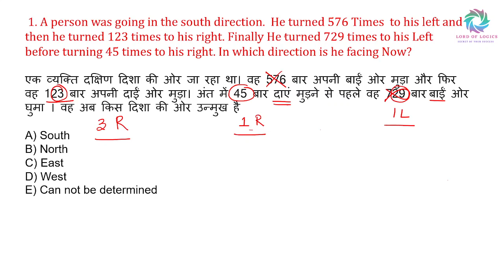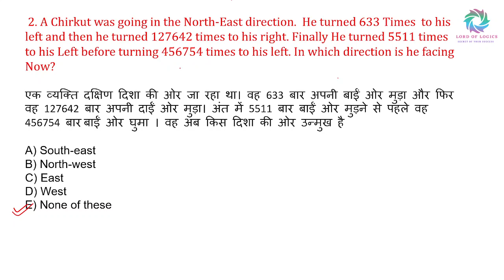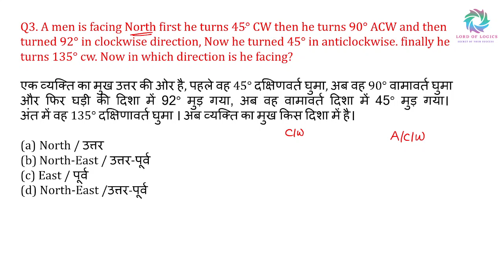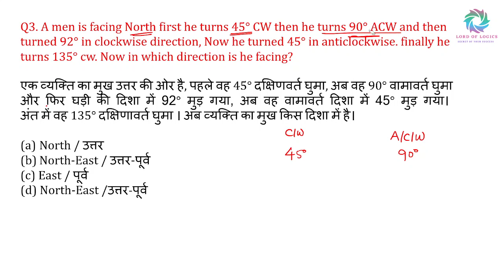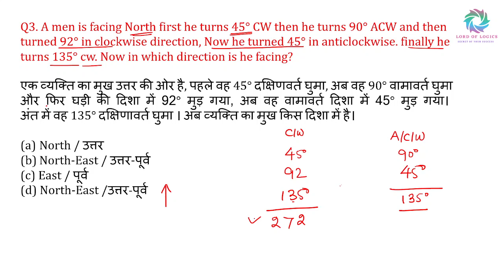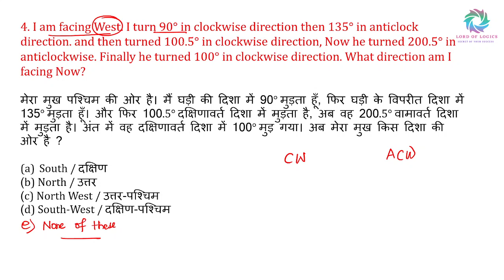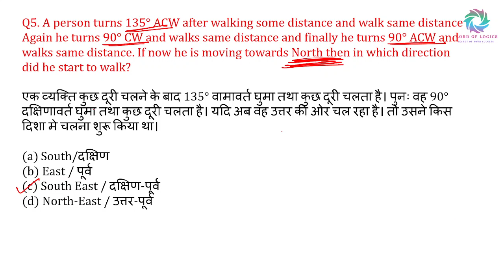Direction and Distance reasoning | Direction tricks| Lord of logic | Dilip sir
Welcome to lord of Logic

In this segment of video Dilip sir is about to discuss some advance level strategy and tricks to with the question of chapter syllogism. This video is helpful for all the competitive exams like Bank clerk, PO, SO, ssc, Police, railway and other one day competitive exams.

I hope you guys never seen such kind of tricks before on any platform.